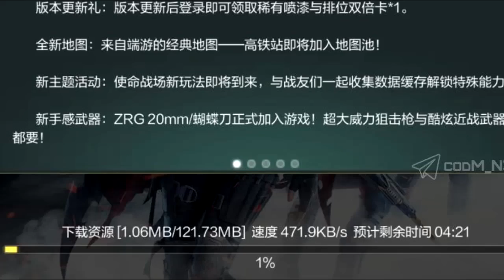GENIAL!! Se FILTRA TODO el PASE DE BATALLA de la TEMPORADA 9 de COD MOBILE | Lobo Jz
Se filtra y se revela todo el contenido del nuevo pase de batalla de la temporada 9 de call of duty mobile gameplay de la nueva arma mitica y personaje gratis de incio de sesion